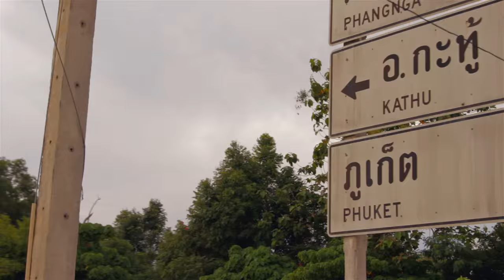Phuket Dreaming Season 2 - Episode 5: 'Top of The World'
In the fifth episode of Phuket Dreaming UFC fighter Ian Entwistle returns to Thailand with his Bonus money and shows off his new crib. Meanwhile Luke Jumeau, Moise Rimbon, Chris Fishgold and Gokhan Turkyilmaz train and head to Taiwan to fight at PRO FC 10.